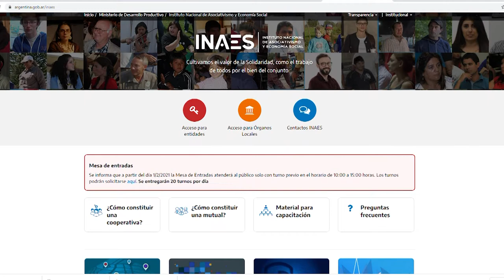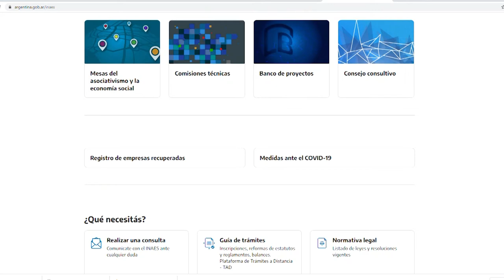Luis Bohm asume como delegado titular de INAES Mendoza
Luis Bohm, titular del Movimiento Evita en Mendoza, fue nombrado delegado en Mendoza del Instituto de Cooperativismo y Economía Social en la provincia (INAES). En comunicación con Giramundo TV nos compartió las principales líneas de acción para desarrollar.